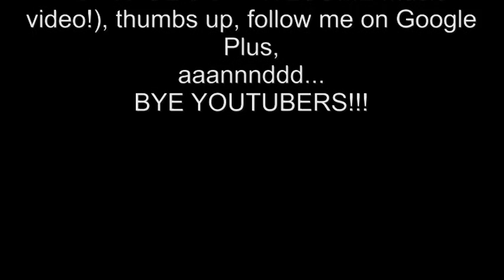"One Night At Freddy's" (an Ever After HIgh, Monster High, & My Little Pony stop motion video)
Christina Stevenson is having her 12th birthday party at Freddy Fazbear's pizzeria, and it doesn't go quite as planned.